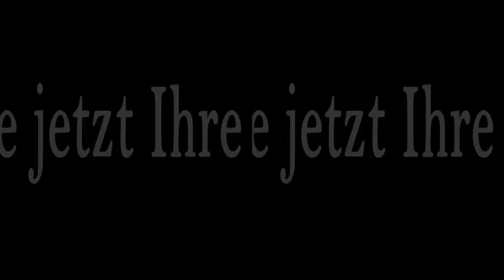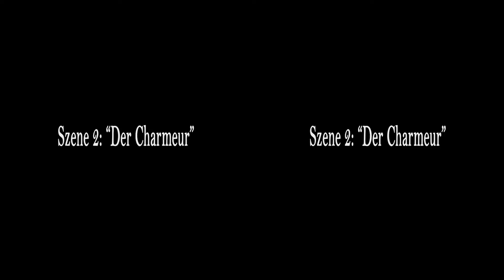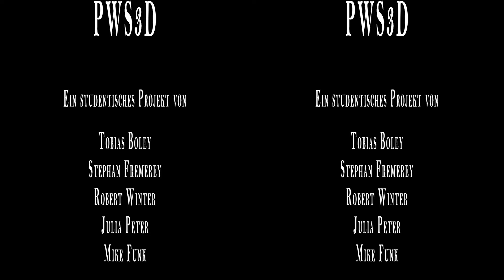MT: 3D Praxiswerkstatt - Studentische Projekte - TU Ilmenau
Dieses Kurzvideo entstand im Rahmen der Praxiswerkstatt S3D am Institut für Medientechnik WS 2013/14. Es wurden verschiedene Szenen und Möglichkeiten mit einen 3D Stereotec Kamerasystem probiert und dessen 3D Nachbearbeitung. Dabei entstand dieser Zusammenschnitt. 2D und 3D-Anaglyph anwählbar.